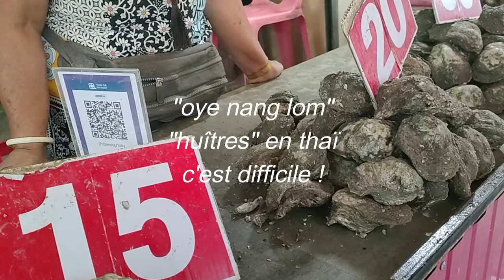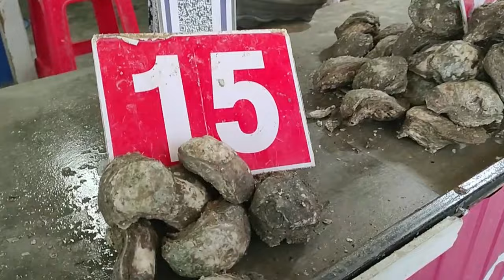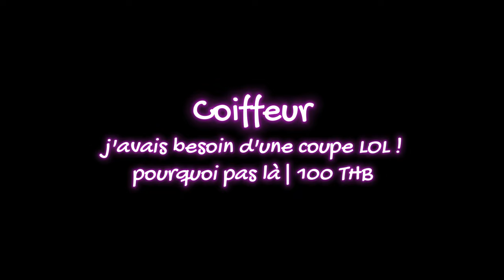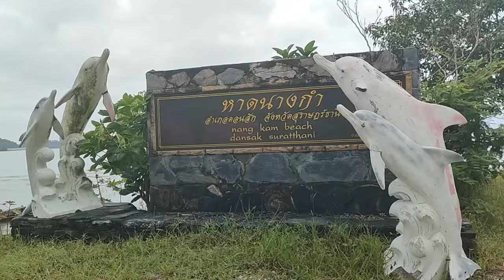Road Trip en scooter à Surat Thani : palmiers, hévéas et fermes de crevettes en immersion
Road Trip à l’aventure à Surat Thani en scooter pour découvrir ses paysages authentiques et préservés ! Au programme : des routes tranquilles bordées de palmiers et d’hévéas, la découverte des fermes de crevettes et de gambas locales, et des rencontres avec les pêcheurs et artisans de la mer de la région. En bonus, je partage des panoramas incroyables et une pause sur des plages secrètes. Une immersion dans la vie locale thaïlandaise à ne pas manquer !
Une aventure entre nature et culture, idéale pour un week-end d'évasion depuis Koh Samui.

Au menu de ce road trip en scooter :
- Balade en scooter dans les paysages authentiques de Surat Thani
- Découverte des fermes de crevettes et du tri des gambas
- Exploration des quartiers de pêcheurs traditionnels
- Vue imprenable de la Province de Surrathani
- Plages secrètes et immersion dans la vie locale

➡️ Localisation :
Déroulé de mes visites et point GPS :
- village pêcheurs rivière Paknam Tha Thong

- déjeuner : pas très typique mais un joli cadre extérieur
Jai Dee Farm Cafe and Restaurant

- marché de Ban Pak Nam Ka Dae ตลาดบ้านปากน้ำกะแดะ

สามแยกบ้านพ่วง บ้านรวมใจ 99/18 ถนนสาย4194 ทางหลวงชนบทสาย Talad Rd, Phaiwat, Kanchanadit District, Surat Thani, Thaïlande

- Restaurant buffet Mu Kratha à volonté, fruits de mer, 199 THB
Kanchanadit Road   พุงกางหมูกระทะ ทะเลเผา กาญจนดิษฐ์

- coiffeur : hum... j'avais demandé de couper au niveau des épaules...

- Déjeuner Krua Raruen Nangkam Beach :
gambas à l'ail 200 THB, au tamarin 380 THB, c'est délicieux et copieux !

📌 Chapitres :
00:00 - Road Trip en scooter à Surat Thani : palmiers, hévéas et fermes de crevettes en immersion
04:55 - Comment ouvrir une huître en Thaïlande
09:27 - Exploitation ferme de crevettes

Cliquez sur la cloche pour recevoir les notifications de nos nouvelles vidéos.

Merci de regarder et à bientôt pour de nouvelles aventures ! 🌏💚

Description enrichie grâce à l'IA.